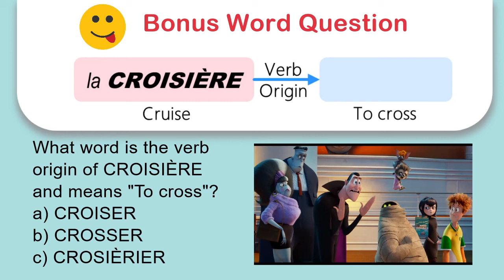FIPA FVV French Video Vocabulary #30: CROISIÈRE (with Bonus Word: To cross), Hôtel Transylvanie 3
FIPA FVV #30: CROISIÈRE,      Review words with the CHEAT PUZZLE SHEET download
When monsters need a vacation, they go...
Video clip from "Hôtel Transylvanie 3"
Bonus Word (To cross), hints & multiple-choice answer included in video